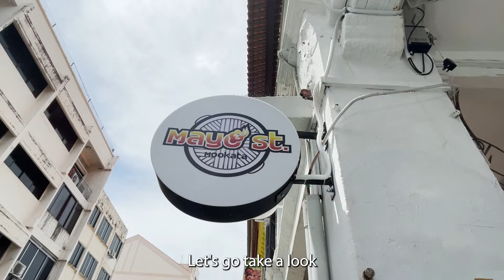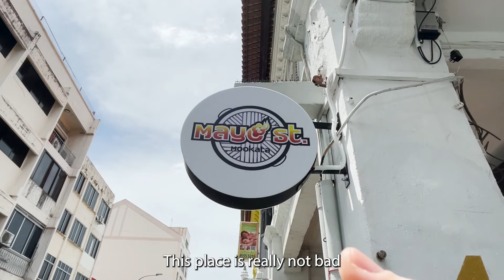Arts & Craft Mookata at Mayo St Mookata ?! [POV]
Have you heard of an Arts & Craft Mookata place?

At Mayo St Mookata, you can eat good food as well as DIY your own bear and handphone cover! Join Wan Ting as she tries out their mookata buffet in this week’s episode. Be spoilt for choice by their extensive range of meat and seafood ingredients like Tiger Prawns, Salmon and Wagyu Beef. Make sure to try out their special homemade chili sauces as well!

Prices:
Mookata buffet without seafood: $18.90
Mookata buffet without seafood + Arts & craft experience: $49.90
Mookata buffet with seafood: $28.90
Mookata buffet with seafood + Arts & craft experience: $59.90

Mayo St Mookata
4 Mayo St,
Singapore 208304